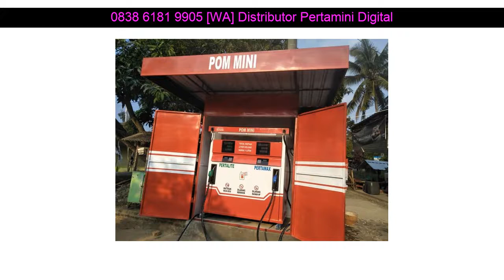WA 0838 6181 9905 Pabrik pertamini lombok harga pertamini 2016 Demak